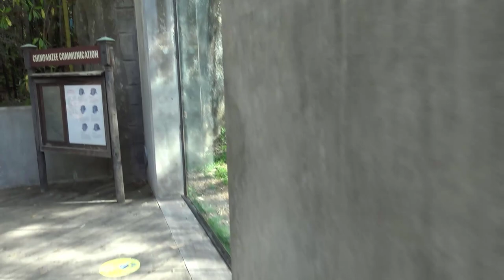Chimpanzees at the North Carolina Zoo (Jonathan's group - video 5)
I went to the zoo early to see the chimps coming out in the morning and getting their breakfast. Today it was Jonathan's group. The food is spread around the enclosure so that the chimps have to search for it, just like they would in the wild. After breakfast, baby Obi was very playful and was running all around the enclosure. He is two years old now and is starting to become more independent and adventurous.